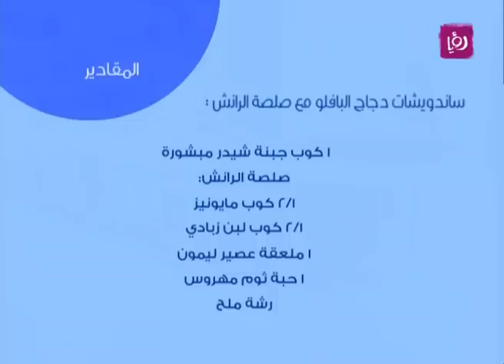ديما حجاوي تحضر ساندويشات دجاج البافلو مع صلصة الرانش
ديما حجاوي تحضر خلال مطبخ دنيا يا دنيا ساندويشات دجاج البافلو مع صلصة الرانش.